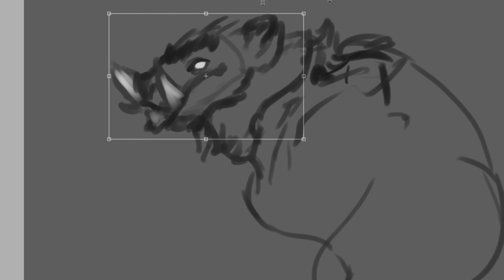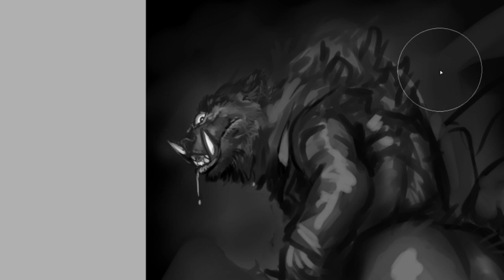SCP Mento Speed Drawing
I was watching and couldn't help make a bit of fan art of their creation
Random stuff just inspires me sometimes. I'm sorry.